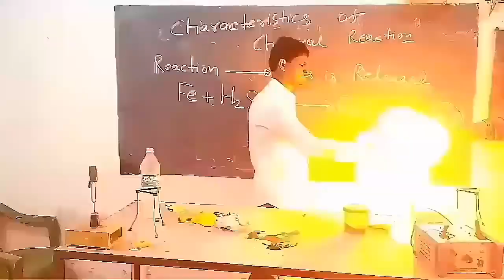AIR PRESSURE EXPERIMENT WILL BLOW YOUR MIND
In this video I have explained air pressure using a very amazing and cool science experiment. I put a burning candle inside a glass. Now this burning candle will heat the air inside the glass and air will expand and will be displaced. Then I put another glass above it, now inside the two glasses there is vacuum and outside there is air pressure which causes the two glasses to stick to each other.
we are the action lab, veritasium, vsauce, physics girl.